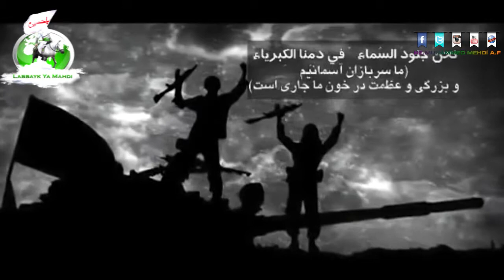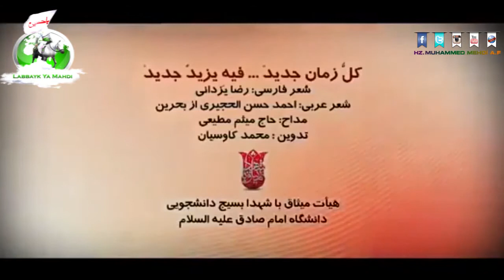Meysem Motie - Zamanın Yezitleri Yenilmeye Mahkumdur ! (Yeni) HD